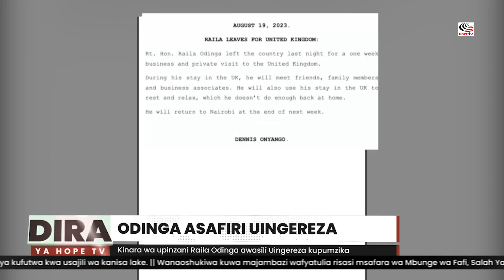Kinara wa upinzani Raila Odinga awasili Uingereza kupumzika